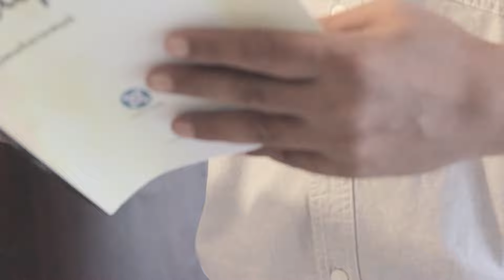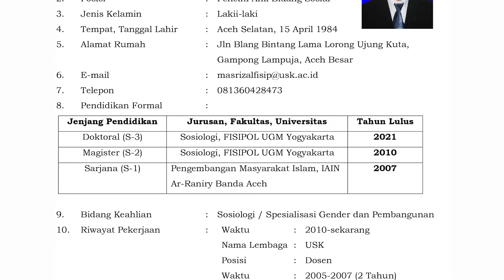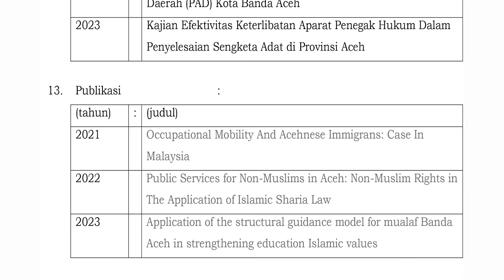DANA PINJAMAN ONLINE DI ACEH TEMBUS 1,5 T, Dr. MASRIZAL: PEMERINTAH ACEH BERTANGGUNG JAWAB!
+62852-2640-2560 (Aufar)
Whatsapp only